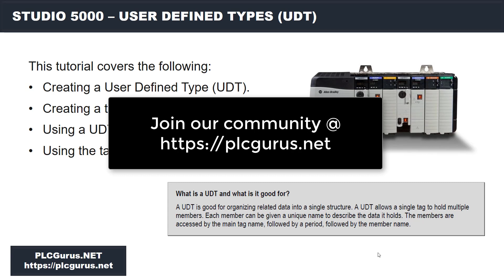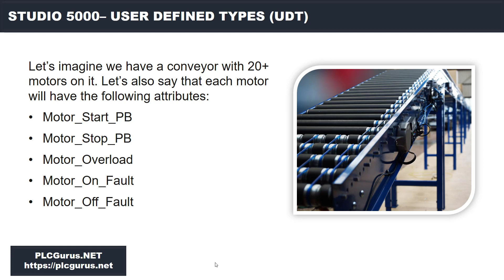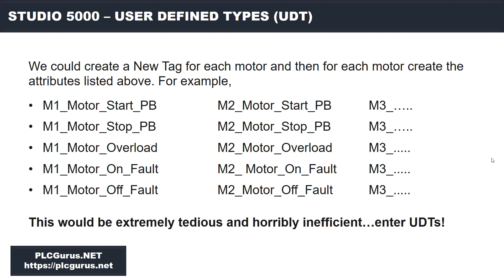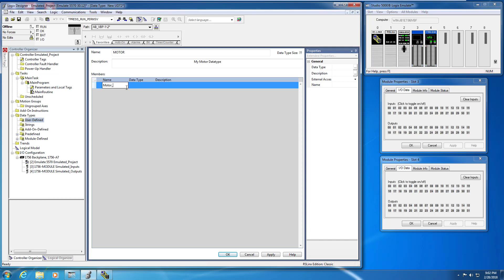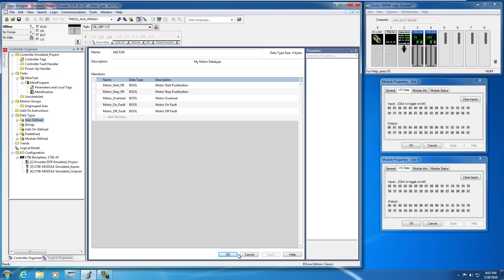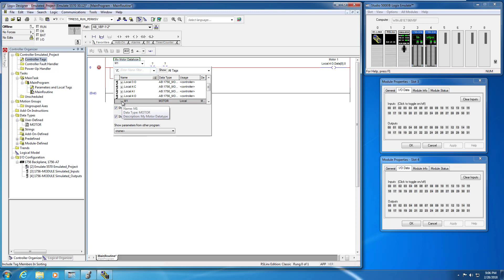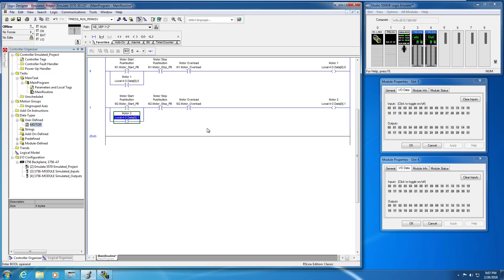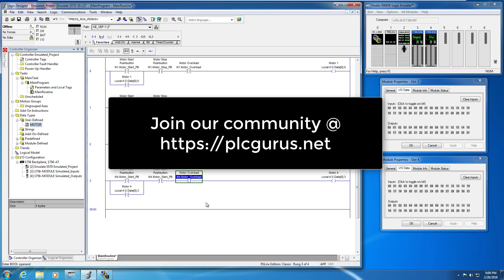PLCGurus.NET - Studio 5000 User Defined Types (UDTs)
In this video we explore the power and efficiency of User Defined Types (UDTs) in Studio 5000.

Become an official PLCGuru.NET supporter and get one of your very own PLCGurus.NET T-Shirt or some other great swag from our swag shop!

You are watching video's from PLCGurus.NET. Check out our blog and forums and become an active member in our growing community of professional engineers, technicians and technologists all centered around Industrial Automation. Membership is completely FREE!